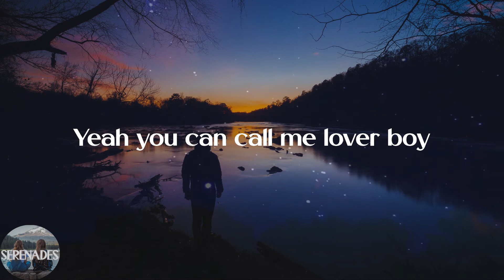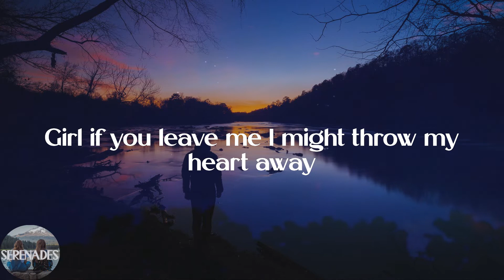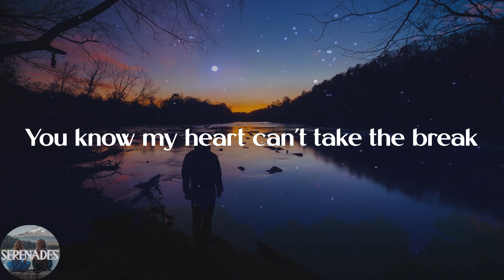A-Wall - Loverboy (Lyric Video)